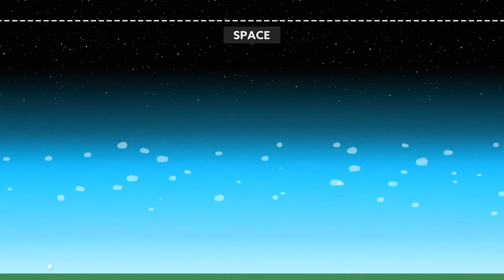Descent From the Edge: The Egg’s Journey Through the Stratosphere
TITLE: Descent From the Edge: The Egg’s Journey Through the Stratosphere
DESCRIPTION: The egg is fragile and can easily break if dropped. But have you heard of an egg when released from a height that doesn't break?
YouTuber and former NASA scientist Mark Rober often shares experimental scientific videos. One of his videos recently went viral wherein he drops an egg from space without break breaking it.
His original idea was to drop an egg from the world's tallest building Burj Khalifa. But he scrapped the plan and said, “Humans are always building taller buildings and so if I really wanted to future-proof this record, I realized that I would need to go all the way to the top and straight to outer space.”
He later went and said that he started this journey three years ago. He also said that he did not know that this would be the most physically, financially, and mentally draining video he would have ever attempted.

👀 Relevant Hashtags